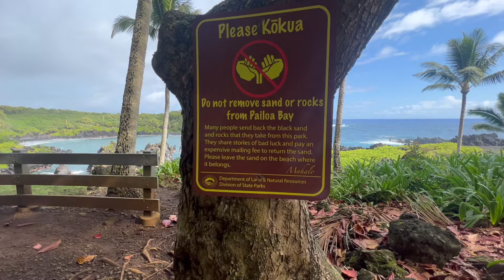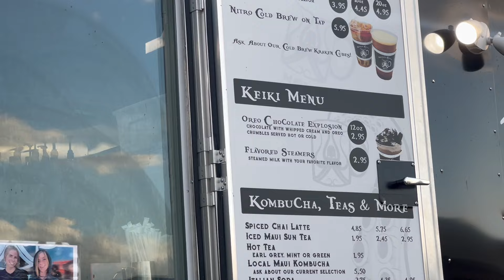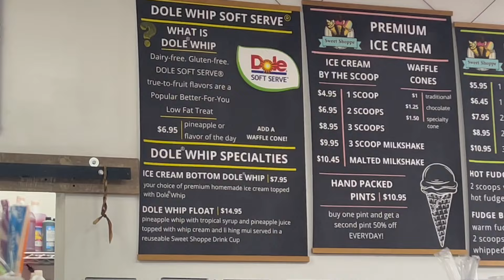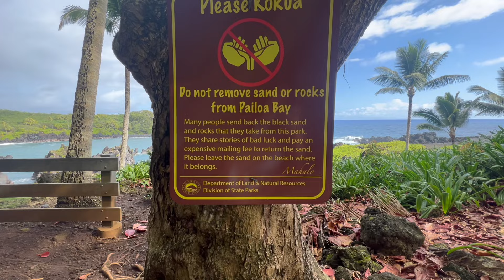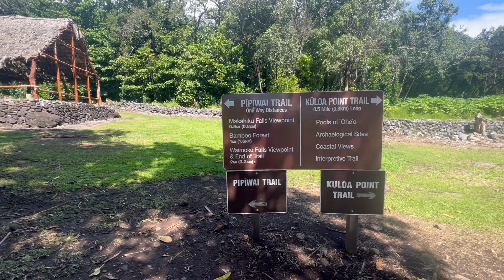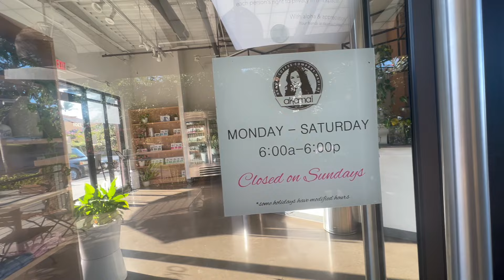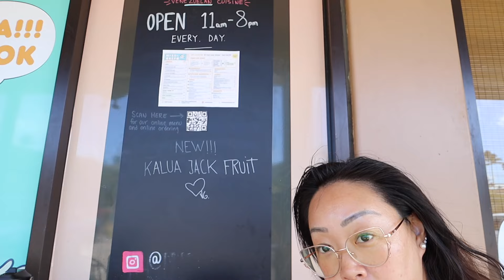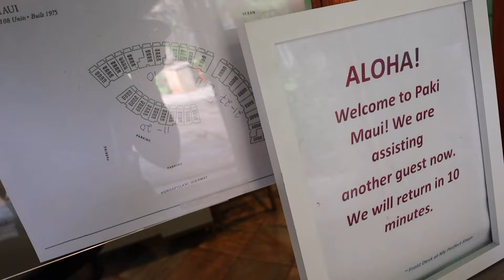maui, hawaii travel vlog episode 1 | introvert diaries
This footage showcases the beauty and enchanting moments I experienced before the fire in August 2023. Please be aware that the island may have undergone changes since this footage was captured. I wanted to express my deep respect for the resilience of Maui and its community in the face of adversity.